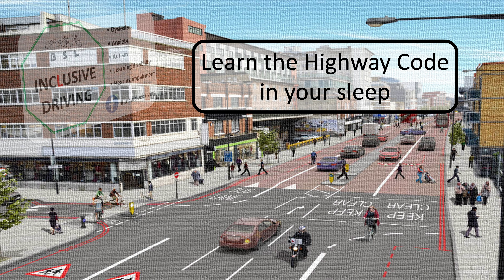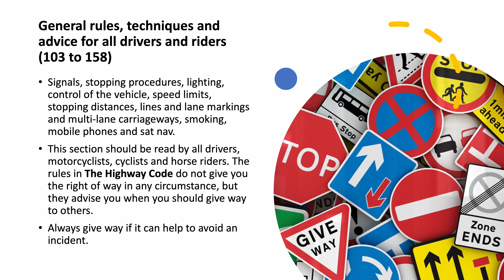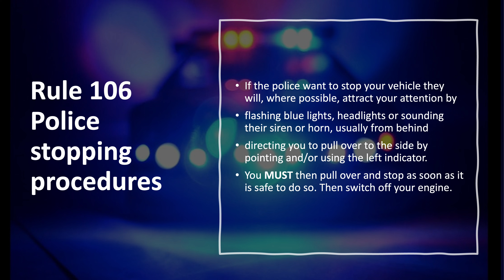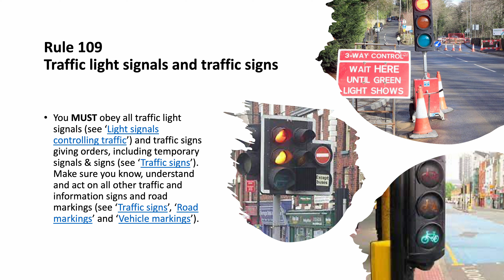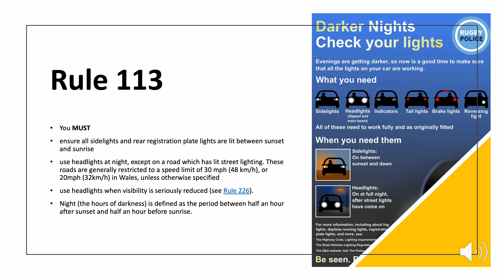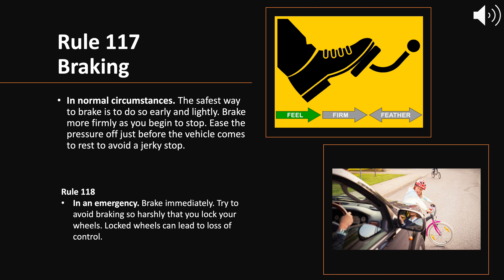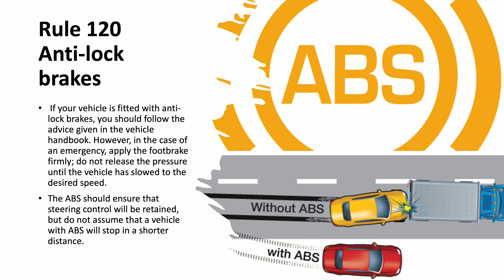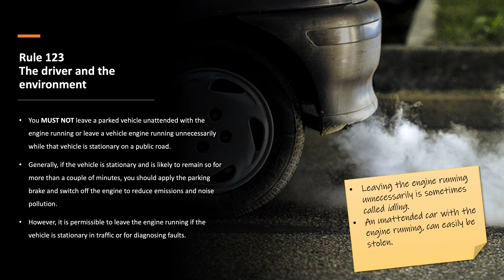Theory Test made easy: the audio-visual Highway Code. Rules 103 to 123 (all drivers and riders)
As a driver, you need to know *ALL* of the Highway Code, including the sections for pedestrians, motorcyclists, cyclists, and horse riders. The theory test can ask you about these subjects, albeit from a driver's point of view.

If you do not enjoy reading, or find reading difficult or tiring, then listen to the Highway Code instead. This will help you prepare for your theory test by learning the Highway Code, but by listening instead.